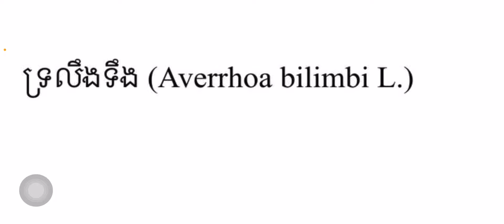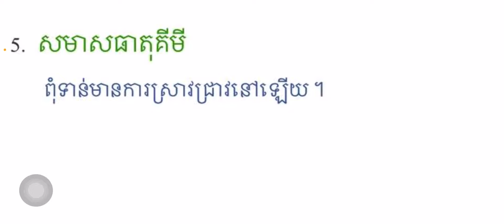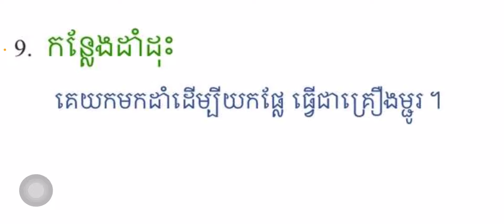ដើមទ្រលឹងទឹង និងការព្យាបាលរោគ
Trees and Life ផ្តល់ជូនលោកអ្នកនូវចំណេះដឹងពាក់ព័ន្ធនឹងរុក្ខជាតិនៅជំវិញយើងដែលអាចជួយ សុខភាព អនាម័យ សម្រស់ ការ ព្យាបាលជម្ងឺ ដោយប្រើ ឱសថបុរាណខ្មែរធម្មជាតិ ជាដើម។

ដើមឈើ  , ថ្នាំខ្មែរ  , ថ្នាំធម្មជាតិ , ការព្យាបាលតាមបែបធម្មជាតិ , អត្ថប្រយោជន៍ដើមឈើ , ចំណេះដឹងអំពីដើមឈើ , ការប្រើប្រាស់ដើមឈើ , ដើមឈើដើម្បីសុខភាព , ដើមឈើខ្មែរ , ដើមជើងខ្មែរ , បុរាណ ថ្នាំខ្មែរ, ឱសថបុរាណខ្មែរ, ពេទ្យខ្មែរ, វេជ្ជសាស្ត្រខ្មែរ, មែកធាងឱសថកម្ពុជា, ឱសថពីដើមឈើ, ឈ្មោះដើមខ្មែរ, ឱសថបុរាណខ្មែរ

Trees and Life would like to provide you education video about knowledge on trees are benefits to your health, beauty, herbal treatment.

Thanks for being always support!
Trees and Life

សូមអរគុណចំពោះការគាំទ្រ !